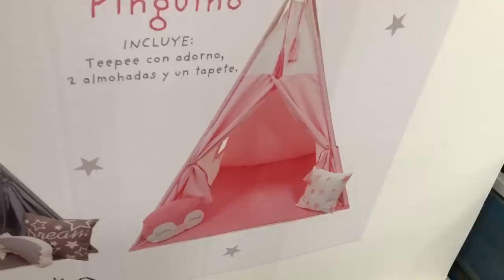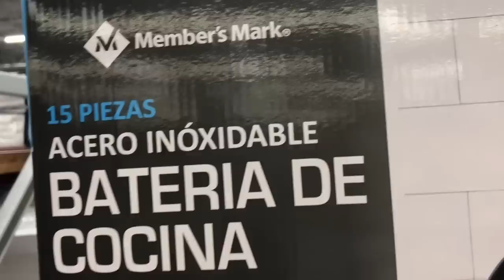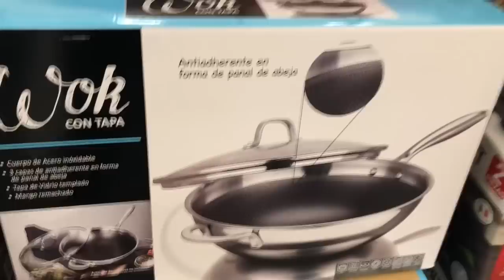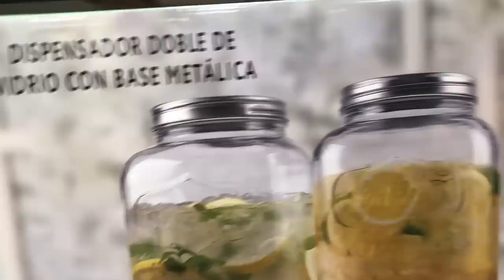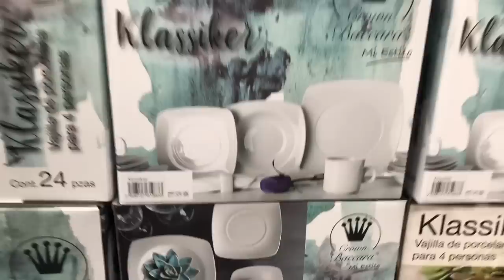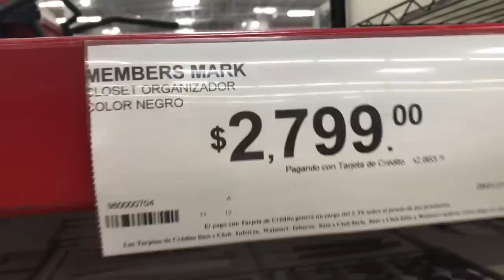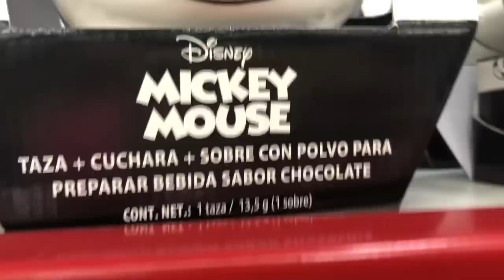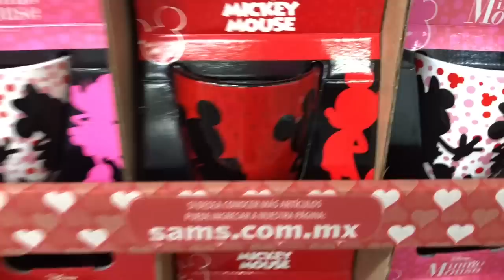SAMS CLUB 14 DE FEBRERO HOGAR ORGANIZACION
HOLA A TODOS Y TODAS ESPERO ESTEN MUY BIEN EL DIA DE HOY LES COMPARTO ESTE VIDEO ESPERO LES AGRADE Y LES SIRBA DE REFERENCIA PARA SUS PROXIMAS COMPRAS , SI TE GUSTA ESTE TIPO DE DE VIDEO TE INVITO A SUSCRIBIRTE , DAR LIKE ,COMPARTIR Y NOS VEMOS EN LOS COMENTARIOS.